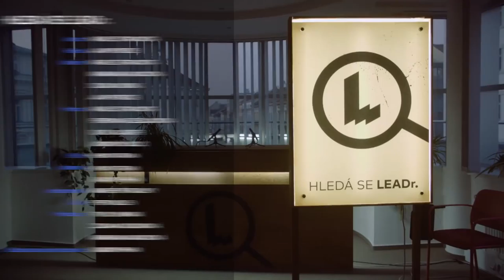4. díl: Střet s politikou | Hledá se LEADr.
Marta Semelová, Jiří Zimola, Kateřina Konečná. Co mají společného? Všichni jsou politickými matadory a naši soutěžící si je vybrali, aby je konfrontovali v tématech, která si sami vybrali. Jak obstáli Matěj, Zdislava a Viktor v této výzvě? A kdo již do dalšího kola nepostoupí? S osobitým komentářem Kovyho a Janka Rubeše.

V tomto kole ještě naposledy rozhoduje porota, ve které zasedá Jindřich Šídlo, Silvie Lauder, Veronika Sedláčková a Karel Strachota. O vítězi příštího finálového dílu rozhodnete vy, diváci, po jeho odvysílání, a to hlasováním 16. a 17. května na

Hledá se LEADr.
Autor: Karel Strachota
Režie: Jan Syruček
Scénář: Karel Strachota, Marianka Macková, Dužan Duong, Jan Syruček
Porota: Karel Strachota, Veronika Sedláčková, Silvie Lauder, Jindřich Šídlo
Střih: Honya Tran
Kamera: Honya Tran, Saimon Phan
Scénografie: Marek Špitálský
Zvuk: Petr Kolev
Produkce: Thuy Linh Mai, Zuzana Kozáková, Marianka Macková
Obrazová post-produkce: Saimon Phan

Voice over: Janek Rubeš, KOVY
Šéfredaktor: Jakub Unger

Created by: AZN kru

Pořadatel soutěže: Člověk v tísni a JSNS.cz
Partneři: SMSČR, ČRDM, Strukturovaný dialog, ČSU
Mediální partner: Deník
Za finanční podpory: Lepší škola, Nadační fond Avast, Ondřej Fryc
 Poděkování: Bystrouška

Výroba: Člověk v tísni, o. p. s.